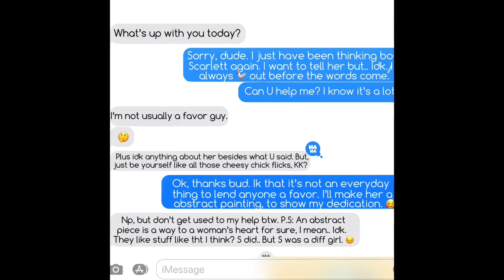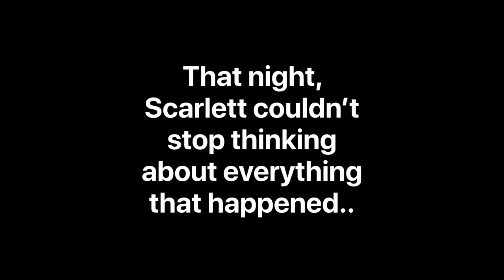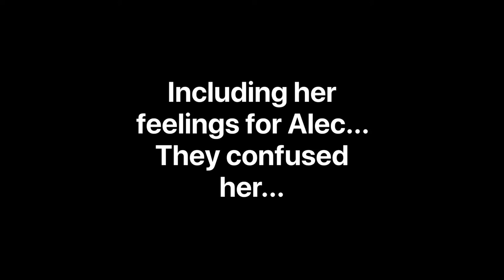"Love Hurts" - Scarlett's College Story, Part 1 | Missing Claire 🧡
"Love Hurts" - Scarlett's College Story, pt 1.
Scarlett's roommate, Tyler Nimmon, has a crush on her and tries to confess his love using something they both love, art. But sadly, his inky and abstract artwork doesn't win her heart as he expected which results in some awkward silences. Scarlett checks his messages to see what's up, and finds out that he's been getting advice from Alec Walters, another guy in their college courses.

About the series:
This series takes place in between the events of Season 3 and 4, both of which have not been currently completed yet. Scarlett goes to college to learn all about art and music, but unexpectedly finds love that she never knew she could find. Although her love story isn't perfect, neither is she or her significant other. Scarlett tries to find ways to handle her roommate, Tyler Nimmon, of which had his romantic gesture declined, while also finding time to secretly hang out with Alec Walters, who is her crush and significant other later on.

Recorder: Quicktime Player/ISpring Free Cam 8
Edited With: iMovie

♥Information♥
Name: Annabelle Birchcastle
Server: Cookie Canyon
Created Series: October 21st 2018
Story Created By: Annabelle Birchcastle
Channel Created: Jan 31st 2019